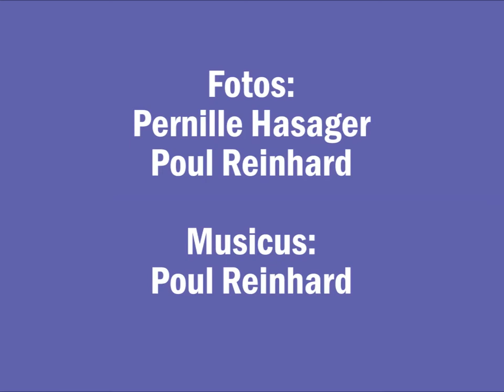Hardinger Band giver koncert i Vangede 2017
Fotos af1000 glade festivaldeltagere, der fik en forrygende oplevelse, da Hardinger Band spille Shu-Bi-Dua hits på plænen i Vangede Bygade d. 10. juni 2017. Michael Bundesen var en af tilskuerne. Foto Poul Reinhard.